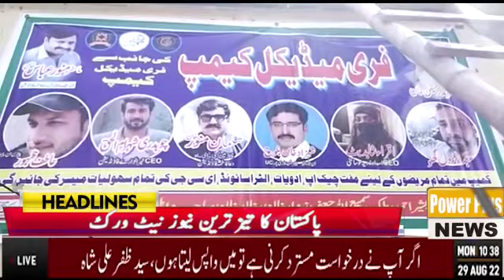Breaking News Jalalpurpeerwala | 30 Aug 2022 | Power Plus News HD